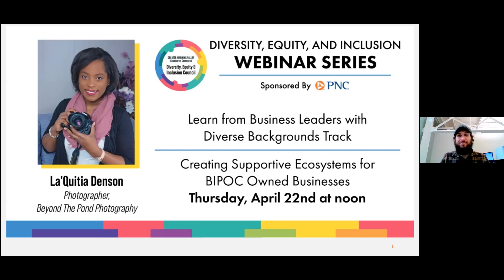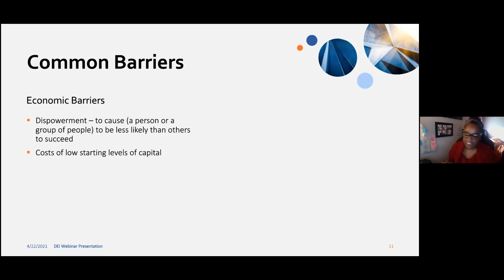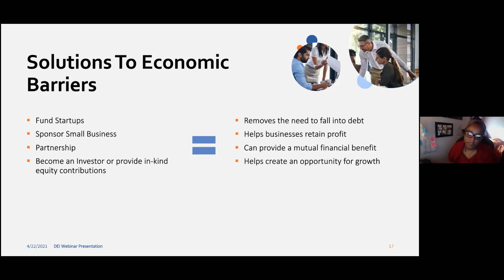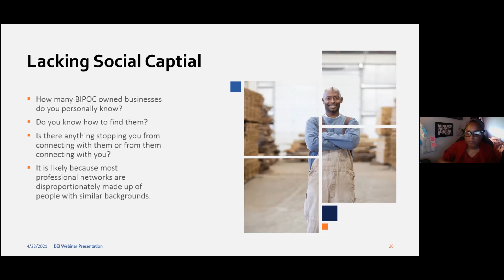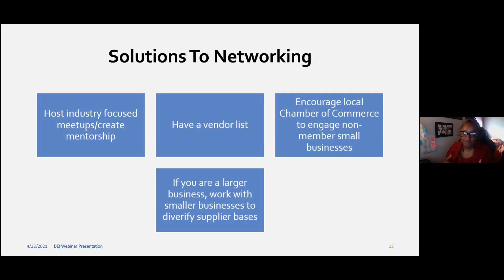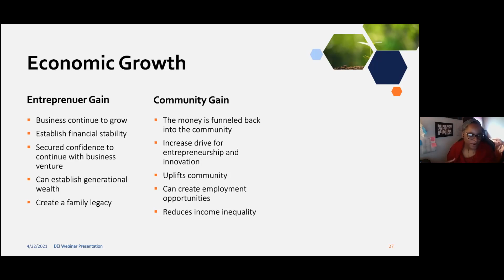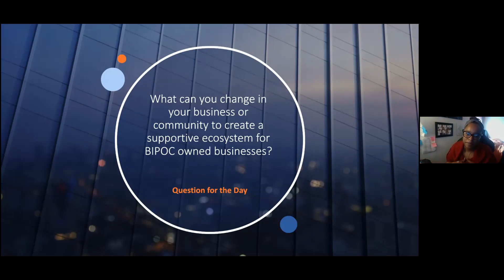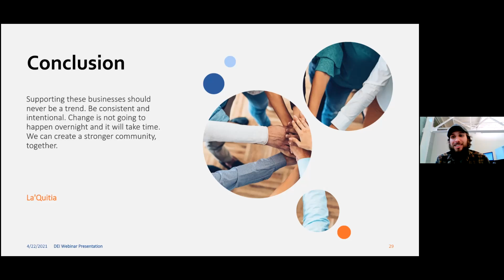Creating Supportive Ecosystems for BIPOC Owned Businesses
Presented by: La'Quitia Denson, Photographer at Beyond The Pond Photography

La'Quitia will touch on community wealth and well-being by uplifting and supporting businesses that are BIPOC-owned, the proportioned differences between non-BIPOC and BIPOC in different aspects of business, and ways for BIPOC to find help for their businesses from grants, loans, and community support.